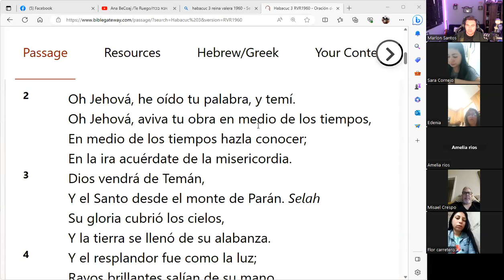no entendi y tuve miedo